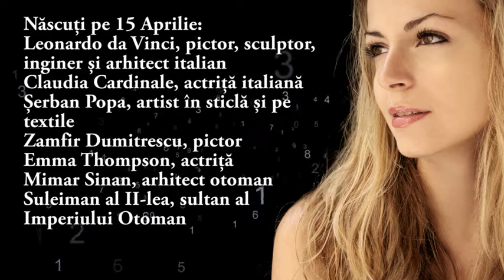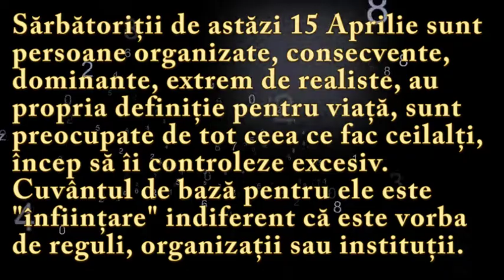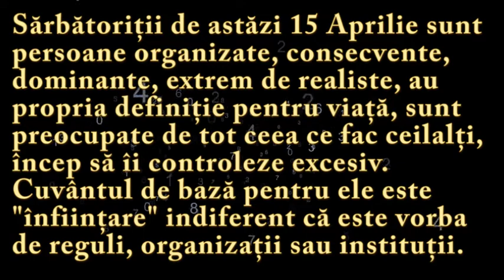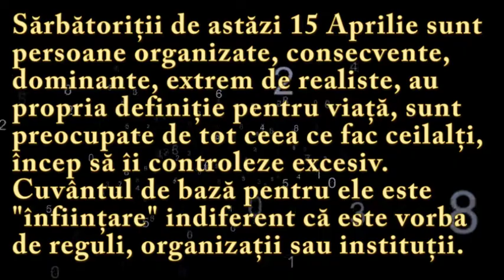Numeroscopul pentru 15 Aprilie